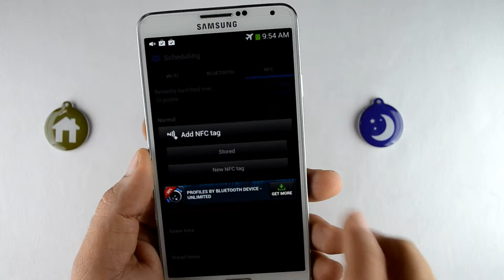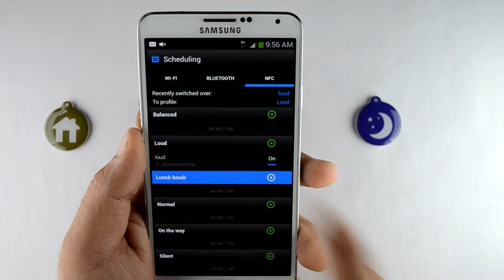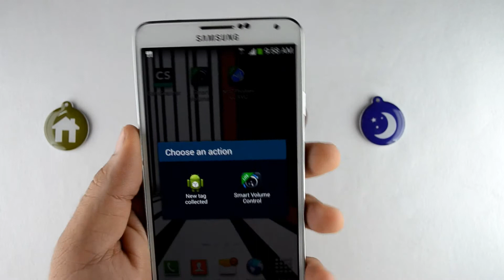NFC Profiles for SVC (tags) app demo best usage of NFC tags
Requires Smart Volume Control app installed on your device

NFC Profiles for SVC (tags) is the app that allows
you to use NFC tags to switch sound profiles and a lot of other settings. You
do not have to write anything on them and it is also possible to use the
previously registered tags. Your screen will have to be on for
the phone to be able to scan the NFC tags. The plugin reads the Unique
Identifier of a NFC-enabled tag. This means that you will not need to write any
data onto the tag. Instead, you can use any NFC-enabled card.